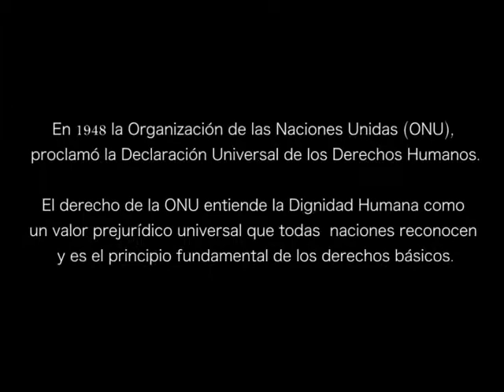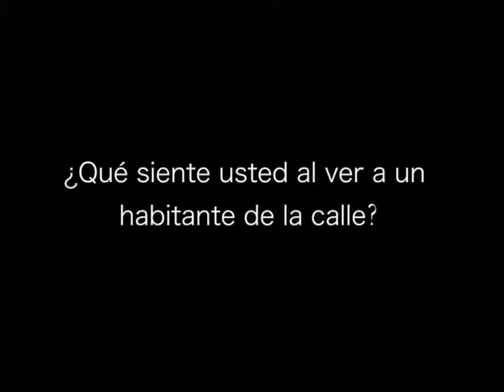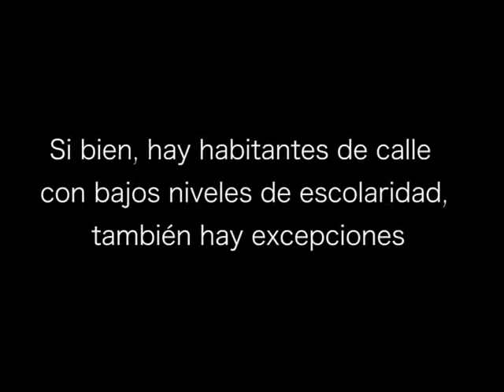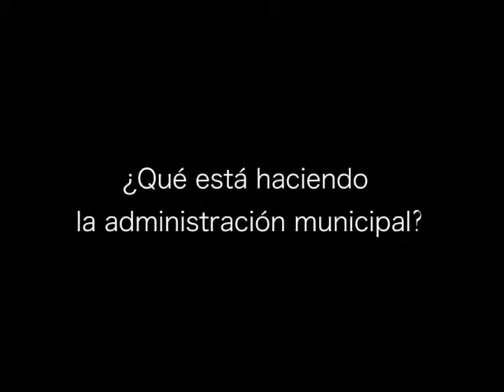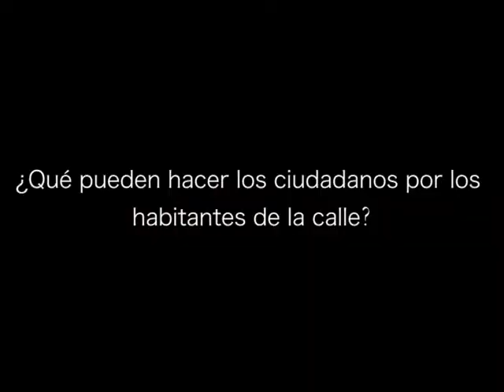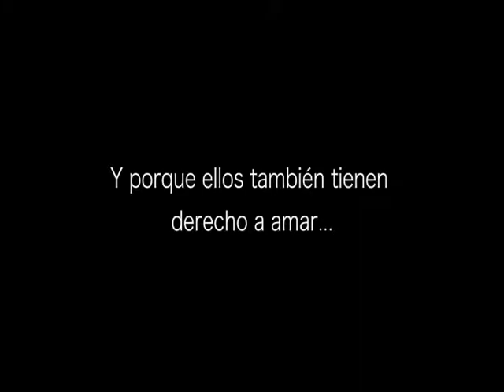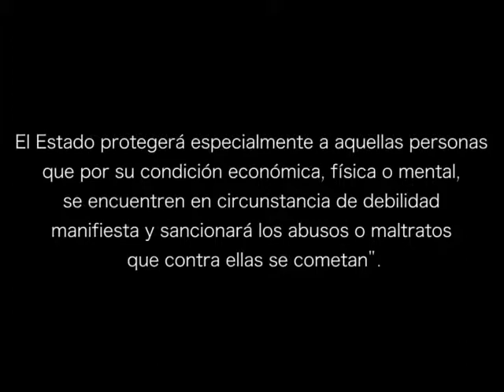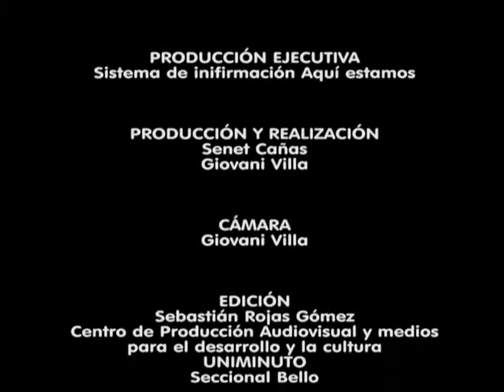Por la dignidad humana de los habitantes de la calle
Este audiovisual muestra el tema de los habitantes de la calle, desde diferentes puntos de vista (el gobierno, la policía, la población civil) incluso escuchamos a los afectados por este flagelo (los habitantes de la calle)
Esperamos brinde herramientas de reflexión, aunque sigue siendo un tema polémico.